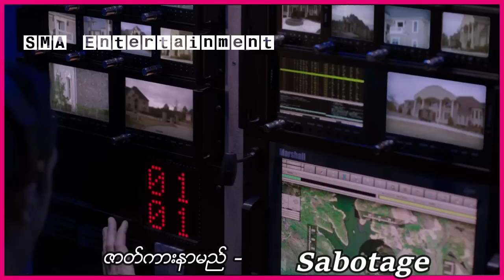အထူးတပ်ဖွဲ့တစ်ဖွဲ့က မူးယစ်ဆေးဂိုဏ်းတစ်ခုရဲ့ ငွေတွေကိုခိုးယူပြီးနောက် သေခြင်းတရားနဲ့ရင်ဆိုင်ခဲ့ရတယ်။